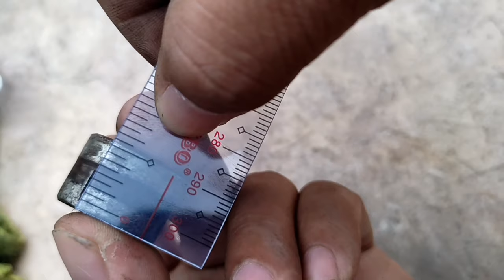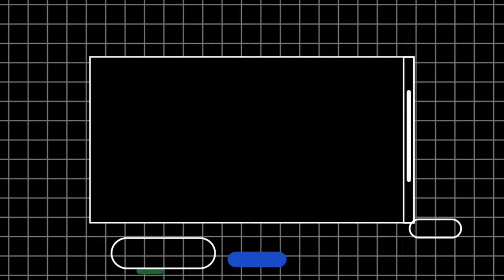disc brake convertion bracket for TMX 125 tutorial pero naka stock teliscopic.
JAYAR MOTOVLOG